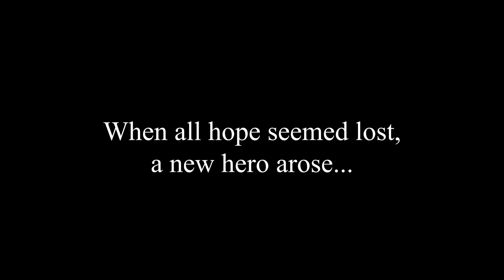Ladies and Gentlemen, We Got 'Em【Finana Ryugu | NIJISANJI EN】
im proud of you seamen

Song Name: Killer (Yoshikage Kira's Theme) - Jojo's Bizarre Adventure Part 4: Diamond Is Unbreakable